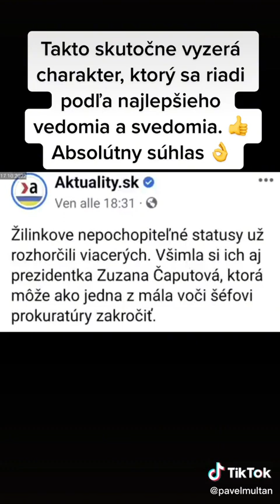Áno najlepší generálny prokurátor aký Slovensko malo od kedy vzniklo ma našu podporu a tá je zdrvuj